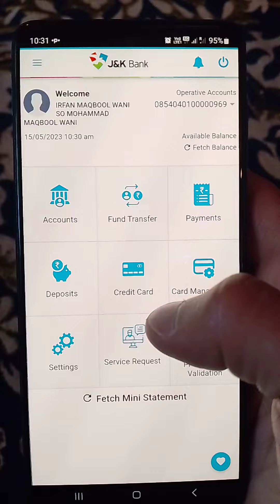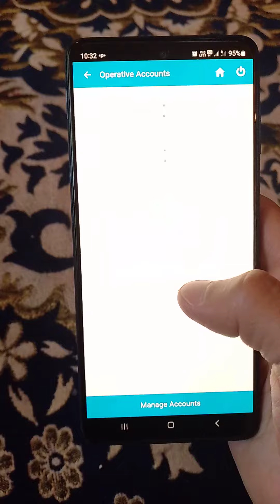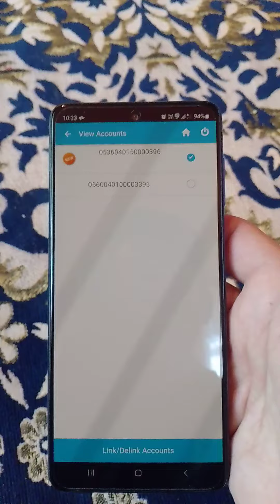Jkbank Mpay Not Showing All Accounts | How To Link All Accounts In JK Bank Mpay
agar apke phone main mpay saree aapke accounts nahe dikhata hai tou iss video main apko saree information mil jayege k kaise saree jk bank k account mpay main add kar sakte ho